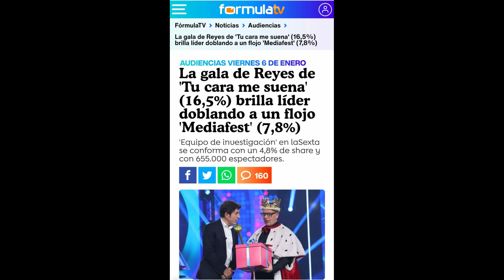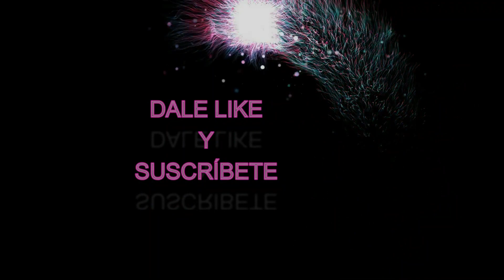LOS CUARTOS Y DESCENDIENDO, PODRÍA DECIRSE DEL MEDIAFEST NIGHT FEVER DE TELECINCO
El Mediafest Night Fever ya en cuarta posición.

Fotos: Fórmula TV